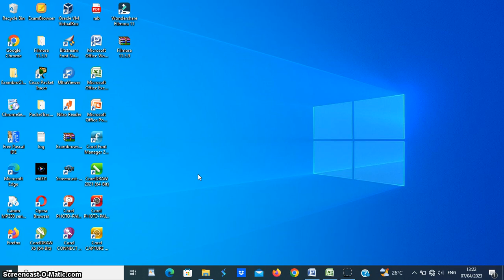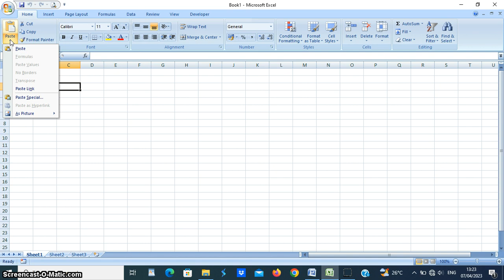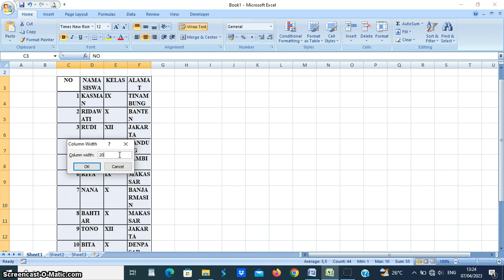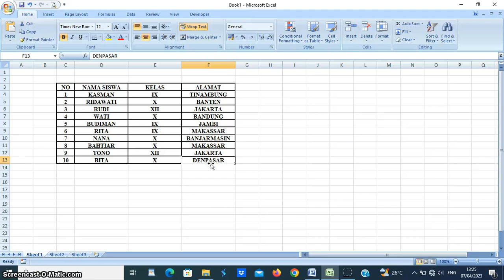CARA COPY PASTE TABEL WORD KE EXCEL DENGAN MUDAH & CEPAT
CARA COPY PASTE TABEL WORD KE EXCEL DENGAN MUDAH & CEPAT Bagi kamu yang masi bingung cara copy paste dari word ke excel,langsung aja simak video ini..